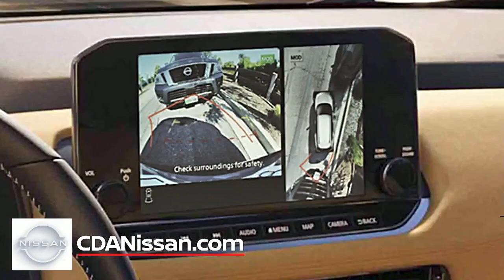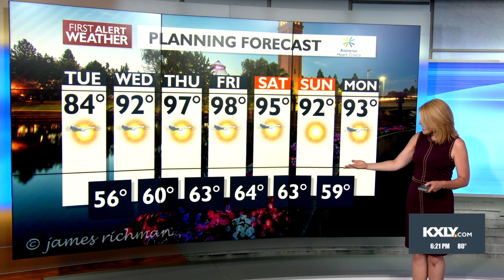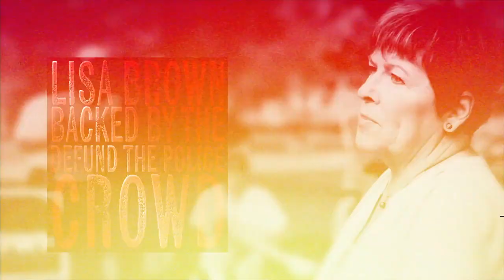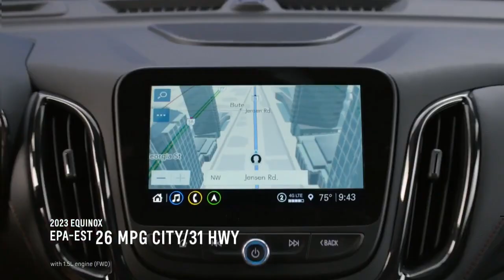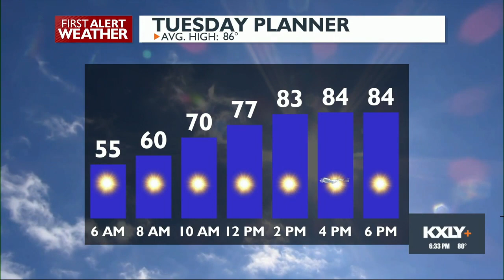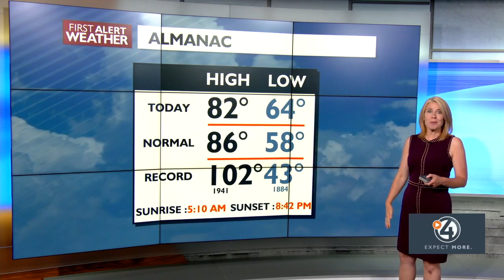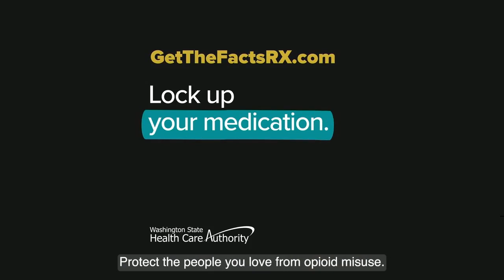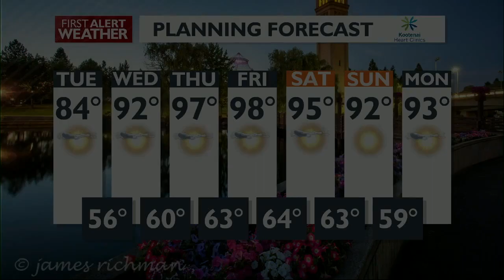WATCH: 4 News Now at 6 p.m. July 17, 2023